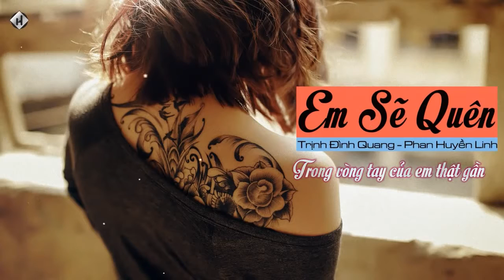♪♫ Em Sẽ Quên Trịnh Đình Quang ♥ Phan Huyền Linh ♪♫